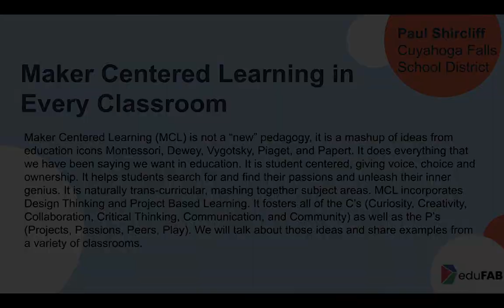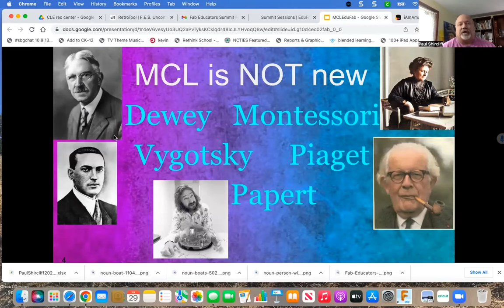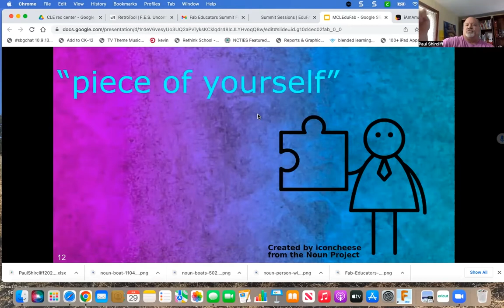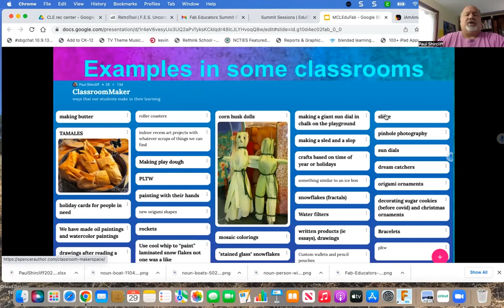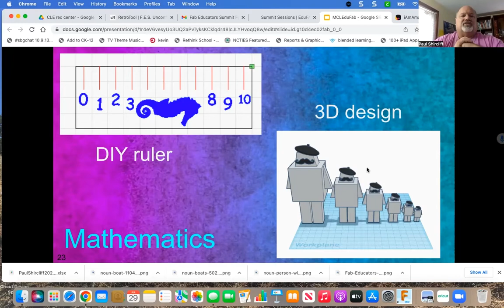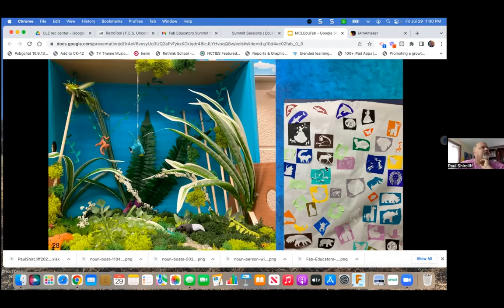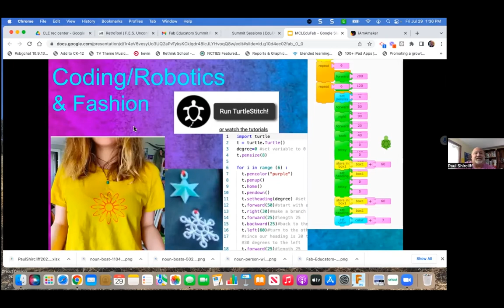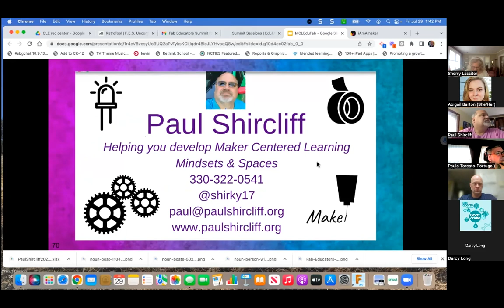Maker Centered Learning in Every Classroom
Paul Shircliff, Cuyahoga Falls School District, OH

Maker Centered Learning (MCL) is not a “new” pedagogy, it is a mashup of ideas from education icons Montessori, Dewey, Vygotsky, Piaget, and Papert. It does everything that we have been saying we want in education. It is student centered, giving voice, choice and ownership. It helps students search for and find their passions and unleash their inner genius. It is naturally trans-curricular, mashing together subject areas. MCL incorporates Design Thinking and Project Based Learning. It fosters all of the C’s (Curiosity, Creativity, Collaboration, Critical Thinking, Communication, and Community) as well as the P’s (Projects, Passions, Peers, Play). We will talk about those ideas and share examples from a variety of classrooms.